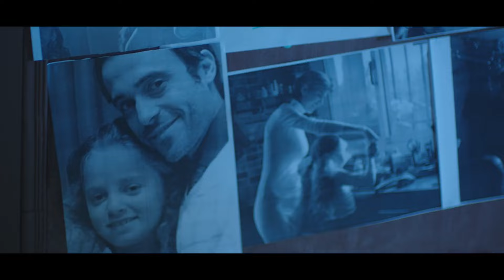مسلسل الراكون HD - الحلقة ( 18 ) الثامنة عشر - بطولة يوسف الشريف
مسلسل الصياد - تدور أحداث المسلسل حول شاب يعمل في أحد الأجهزة الأمنية، وبعد أن يقع له حادث يعيقه عن ممارسة مهام عمله، يتم استبعاده عن العمل في الجهاز، ولكن في وقت لاحق يقع أفراد الجهاز الأمني في حيرة أمام إحدى القضايا، ولا يبقى أمامهم سوى الاستعانة مجددًا بنفس الشاب الذي استغنوا عنه في السابق ليساعدهم في كشف الغموض حول هذه القضية.
مسلسل الراكون HD - الحلقة ( 1 ) الأولى - بطولة يوسف الشريف
مسلسل الراكون HD - الحلقة ( 10 ) العاشرة - بطولة يوسف الشريف
مسلسل الراكون HD - الحلقة ( 3) الثالثة - بطولة يوسف الشريف
إدارة المحتوى بالكامل من خلال شركة إكس تيم للتسويق الرقمي
Xteam For Digital Marketing and YouTube Services

 المسلسل ثاني تعاون بين الممثل (يوسف الشريف)، والمؤلف (عمرو سمير عاطف) بعد مسلسل (رقم مجهول)، وثاني تعاون بين الشريف، والمخرج (أحمد مدحت) بعد فيلم (العالمي).

المسلسل من إنتاج شركة راديو وان - خالد حلمي واحمد نور - Radio ONE For Video and Cinema Production

طاقم العمل

يوسف الشريف - أحمد صفوت - أشرف مصيلحي - صفاء الطوخي - مي سليم - تامر ضيائي - دينا فؤاد - إيناس كامل

مسلسلات رمضان 2014 . مسلسل يوسف الشريف لرمضان 2014 الصياد